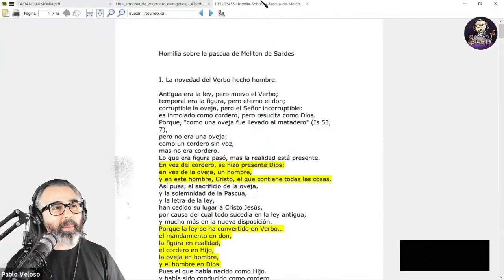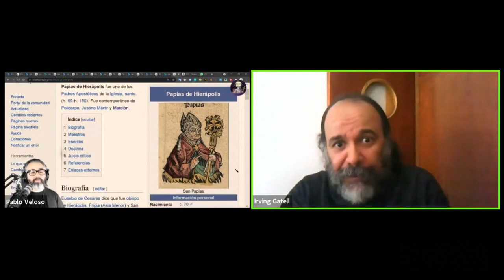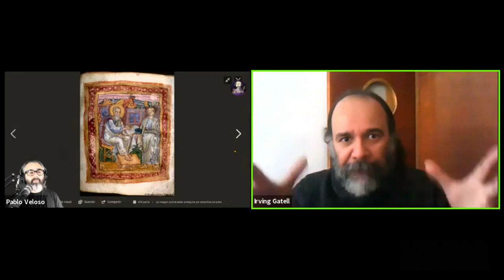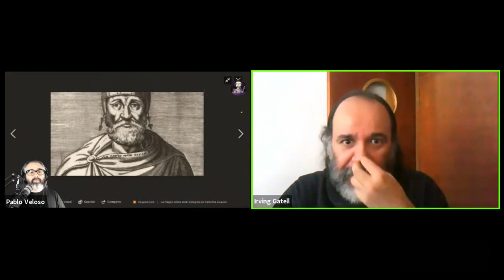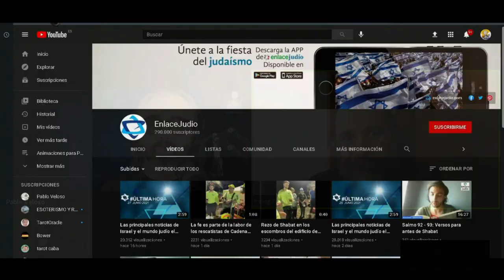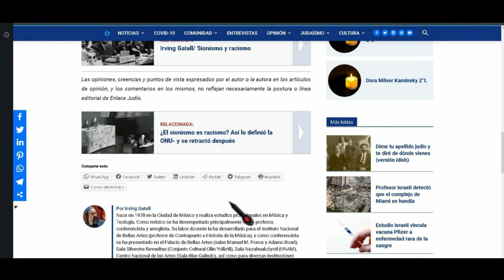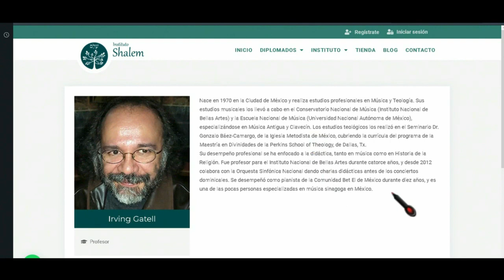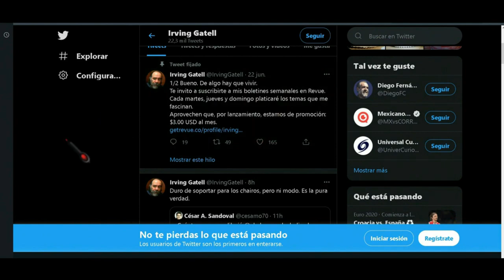El Problema Sinóptico 1ra parte – Comprendiendo los Evangelios – Charla con Irving Gatell